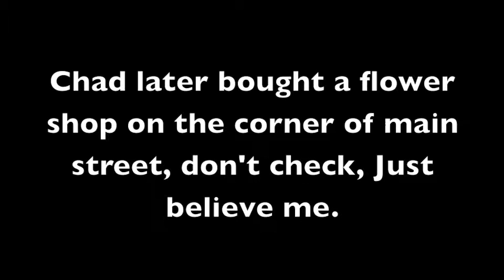war of the wild ones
It will make you laugh Paul Chad Nathan awesome cool and funny magic how to have fun in alaska wild ones in production